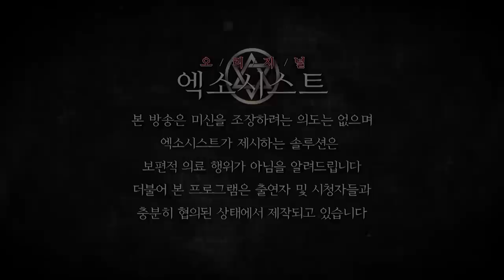[엑소시스트 외전] 줄초상이 나는 집안 적살을 피해라 엑소시스트조현우 010-5575-5669(부천점집/경기점집){Battle of the exorcist's ghost}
줄초상이 나는 집안 5년간 7명이 죽었다
1년에 한명씩 왜 그들에게 죽음이 다가오는가?